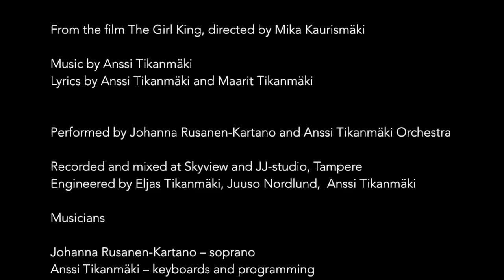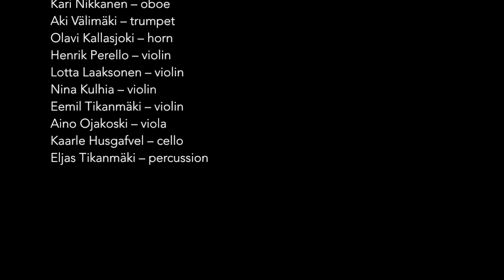Johanna Rusanen-Kartano & Anssi Tikanmäki Orchestra - L'AMORE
L´Amore

From the film The Girl King, directed by Mika Kaurismäki

Lyrics by Anssi Tikanmäki and Maarit Tikanmäki

Performed by Johanna Rusanen-Kartano and Anssi Tikanmäki Orchestra

Recorded and mixed at Skyview and JJ-studio, Tampere
Engineered by Eljas Tikanmäki, Juuso Nordlund and Anssi Tikanmäki

Musicians

Johanna Rusanen-Kartano – soprano
Anssi Tikanmäki – keyboards and programming
Eemil Tikanmäki – acoustic guitar
Sami Junnonen – flute
Kari Nikkanen – oboe
Aki Välimäki – trumpet
Olavi Kallasjoki – horn
Henrik Perello – violin
Lotta Laaksonen – violin
Nina Kulhia – violin
Eemil Tikanmäki – violin
Aino Ojakoski – viola
Kaarlo Husgafvel – cello
Eljas Tikanmäki – percussion